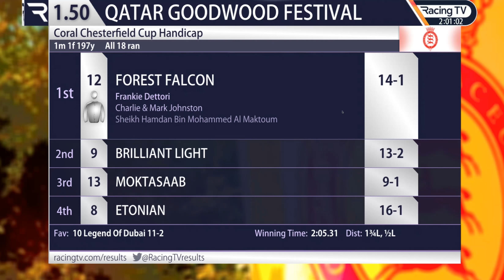2022 07 /26 R 1 / Frankie Dettori :Forest Falcon( Age 4 ) : T Charie & Mark Johnston @ Good wood